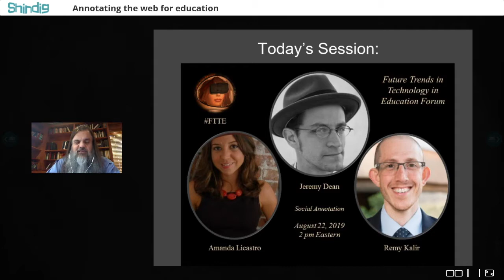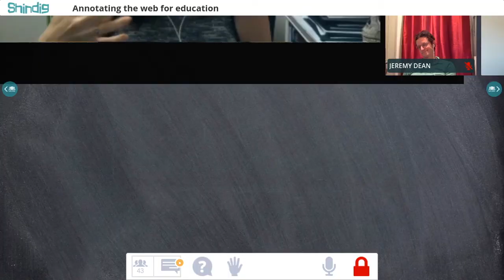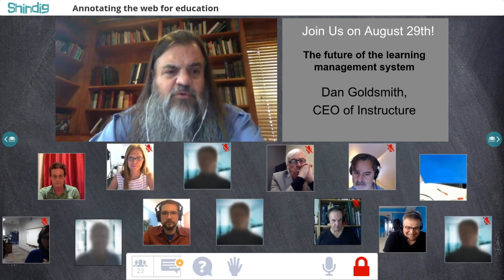Annotating the Web in Higher Education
What does it mean to annotate the web?  What role can that play in education?

The Future Trends Forum explored this fascinating technology with the help of an expert panel, including Amanda Licastro, Remi Kalir, and Jeremy Dean.  We discussed Hypothesis and other annotation tools.